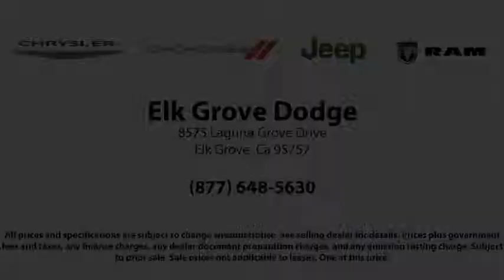2015 Jeep Cherokee Trailhawk 4x4 Elk Grove Sacramento California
2015 Jeep Cherokee Trailhawk 4x4 Stock Number: 18545D Vin:1C4PJMBS4FW633561.